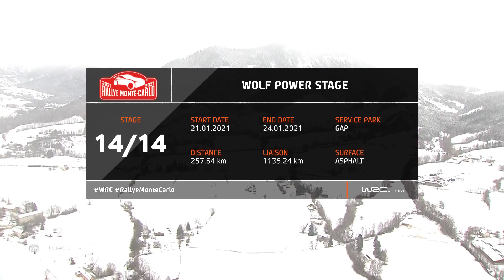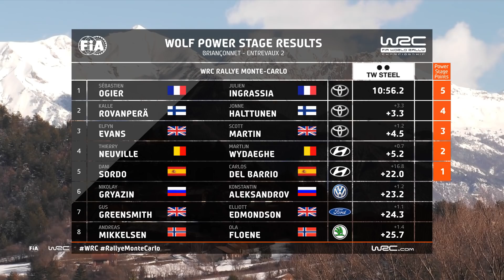WRC - Rallye Monte-Carlo 2021: HIGHLIGHTS Wolf Power Stage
Leading the rally but still pushing hard to get maximum Power stage points, watch this!
Full Monte highlights and onboard videos on WRC+